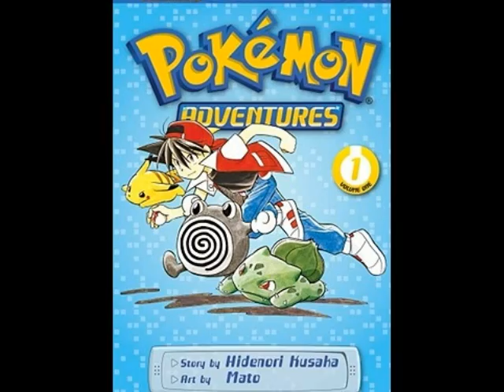Pokemon Adventure book trailer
Groton Public Library teen project